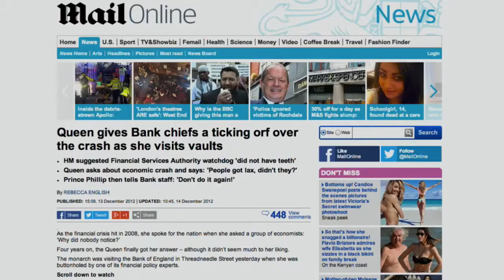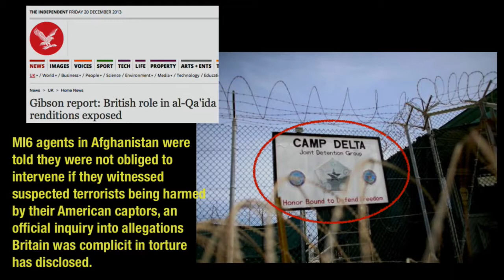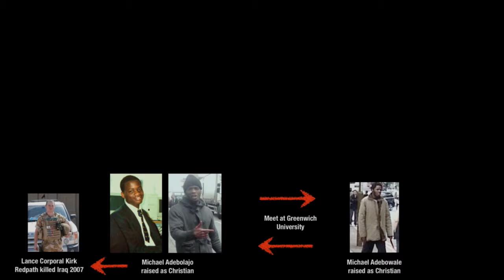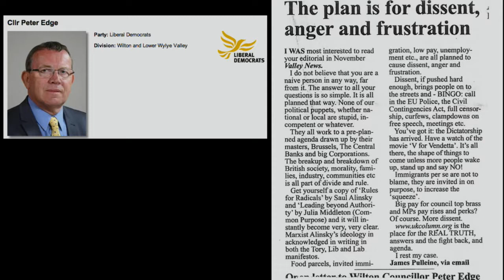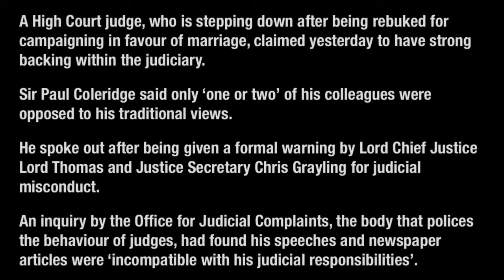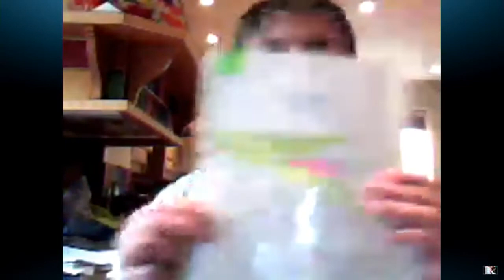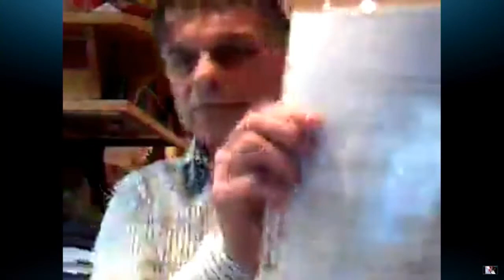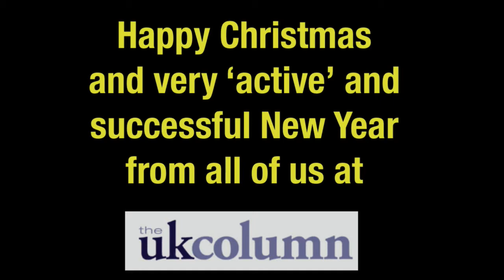UK Column Live 20th December 2013